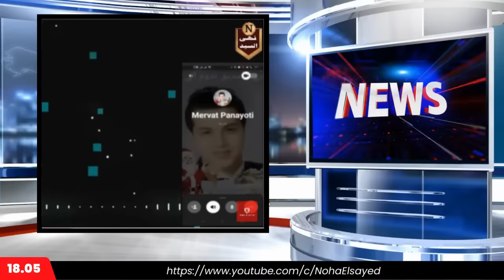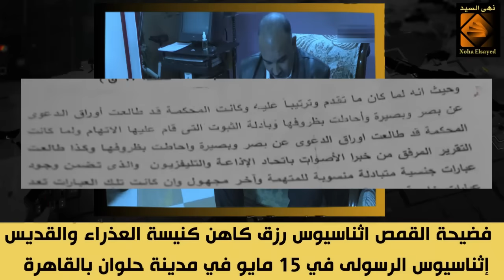||للكبار فقط|| عنتيل مع احدي المعترفات 😊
رابط الباي بال الخاص بالقناة